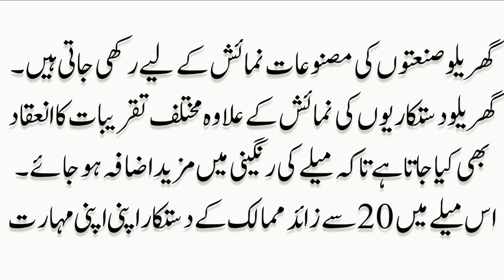Lok virsa mela essay in urdu ||لوک ورثہ میلہ || lok virsa Islamabad || mazmoon